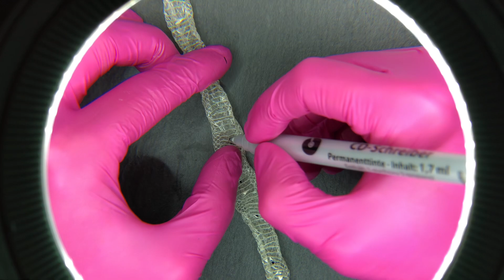Schuppen Zählmethode zur Geschlechtsbestimmung bei Kornnattern / Scale counting to sex corn snakes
In diesem Video zeige ich wie man anhand der Schuppenzählmethode an der Haut einer Kornnatter erkennen kann, ob es sich um ein Männchen oder Weibchen handelt.
In this video i show you another technique to sex a cornsnake (no handling needed)